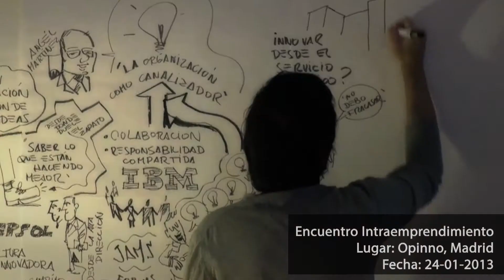Innovación: El caso de Ibercaja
Ignacio Torres, responsable de innovación y excelencia en Ibercaja, nos habla sobre cómo él y su equipo asumieron el reto de crear un observatorio para saber qué cosas sucedían en el entorno que pudieran impactar la estrategia del banco.